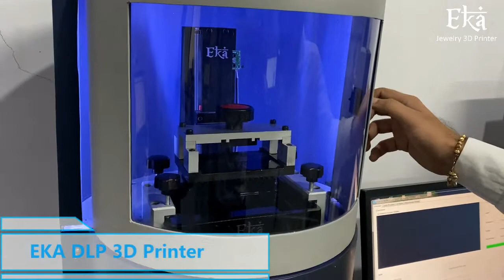EKA - Jewelry 3D Printer | Making of BALLS (PARA)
EKA is a high-speed jewelry wax making machine, which can make Direct castable wax pieces from 3D CAD Model.
Here in this video, you can see total 100+ wax piece of BALLS Design made in just 35 Minutes of time without any failure and in full platform size,
These wax pieces are direct castable, one can directly cast them into Gold/Silver.
We made EKA for quality work in the jewelry industry and to help the Indian jewelry industry adopt latest technology in the domain.